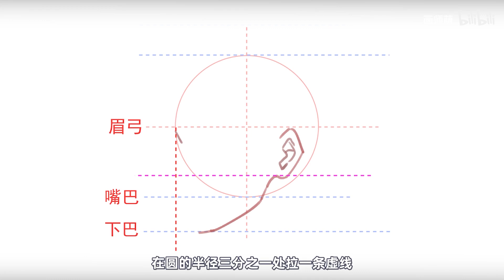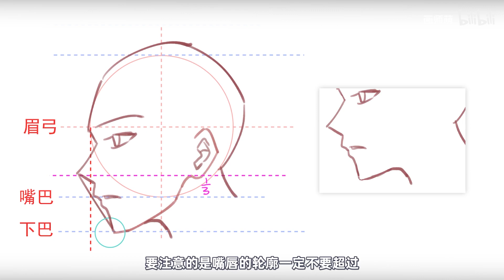五条悟 有脸就行の~男生5t5侧脸画法！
画笔又给大家带来了一条画画教程哦，小伙伴们可要看仔细啦！

Paintbrush has brought you a drawing tutorial again, friends should watch it carefully!
I am very passionate about painting. Whether it is simple strokes, oil painting or watercolor, I have dabbled in it. You can see what you want to see here.
The best thing in the world is that you saw my video and clicked a like
Hehehe, this video of Paintbrush is very simple, as long as you watch it carefully, you can definitely learn it. There are other videos I put together in my playlist. I will list them below for everyone. You can click in and have a look. , Surprises guaranteed!

See what you like? If you don’t have one, just go to my channel and see more acridine, there must be something you want!
Now, I put the link to the channel homepage here. If you feel good after reading it, you must order me a subscription!